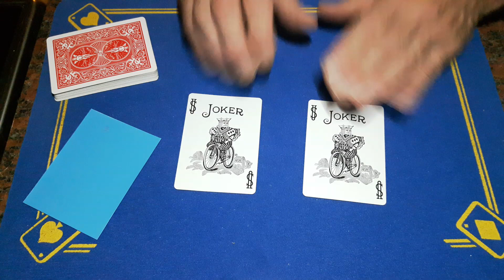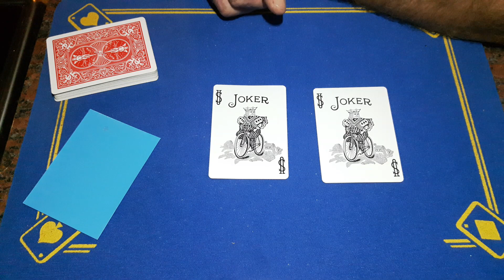Get a smile from the LADIES, A truly PERFECT PREDICTION.